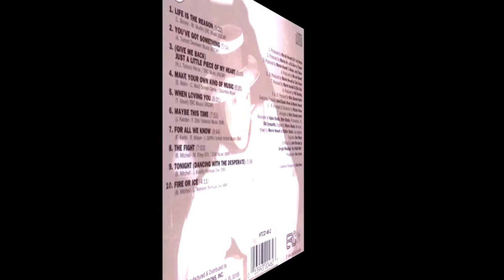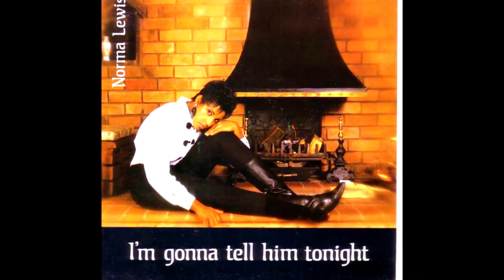NORMA LEWIS Maybe This Time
Under the name 'Norma Lewis', Lynda Laurence, formerly of The Supremes, recorded a number of disco songs, and one of the most memorable was this 1983 cover of the 1964 standard 'Maybe This Time', used so effectively in the movie 'Cabaret' in 1972. Laurence also sang as back up for Stevie Wonder at one point. It seems other vocalists were also enlisted to record for 'Norma Lewis'. I stumbled across the album 'It's Gonna Happen' in 1985 in a second hand record store having danced to 'Maybe This Time', 'Make Your Own Kind Of Music' and 'Life Is The Reason' in the clubs in 1983 and 1984. It was amazing to have them all on one LP. I have previously posted the latter two on my channel but this is the first time for 'Maybe This Time'. I decided to post the single version, rather than the excessively long album/12 inch one, but it certainly showcases the powerful range and texture of the singer.

Classics and standards given the 'disco' treatment was not new, and certainly did not abate in the years after that genre supposedly died! Covers of songs like 'Memory' from 'Cats' and 'Evergreen'' from 'A Star Is Born' were popular dance floor fillers and most of the dance divas and HI NRG artists recorded at least one famous song in their repertoire, but some were more tragic than others... Happy weekend where ever you are in the world. Dance away!